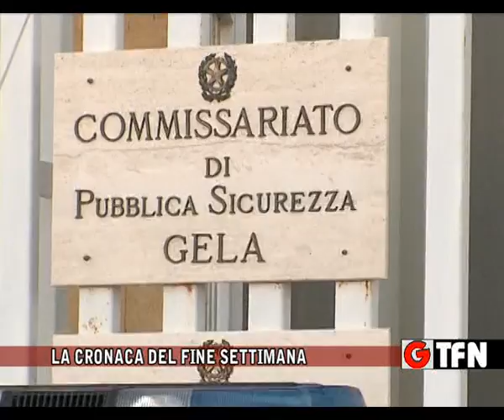LA CRONACA DEL FINE SETTIMANA